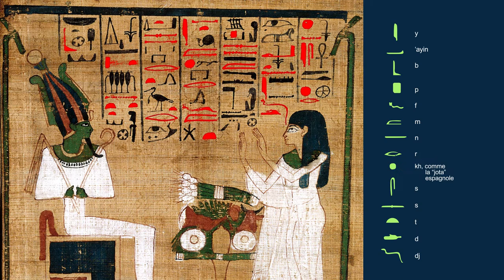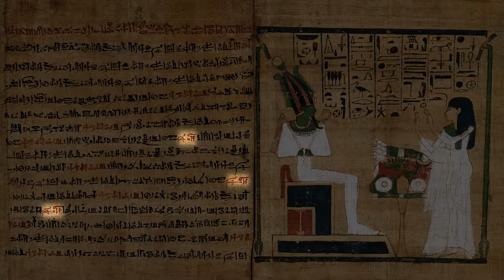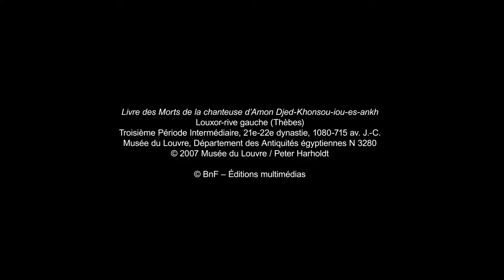Les écritures égyptiennes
L’écriture des Égyptiens est essentiellement phonétique. Vingt-quatre phonogrammes transcrivent l’équivalent de leurs consonnes, constituant l’alphabet égyptien. Toutefois, les signes peuvent aussi signifier ce qu’ils représentent, et les signes de l’écriture hiéroglyphique gardent un fort pouvoir graphique. Aussi, pour éviter les confusions, l’égyptien utilise des déterminatifs. Dans les inscriptions utilisant des hiéroglyphes, les signes disposés en lignes ou en colonnes se lisent toujours du haut vers le bas, et les êtres animés permettent de déterminer si le sens de la lecture va de droite à gauche, ou inversement. À côté des hiéroglyphes, l’Égypte a développé des écritures plus cursives comme le hiératique, qui fonctionne sur les mêmes principes. L’écriture hiératique est directement issue d’une simplification des hiéroglyphes. Mais un texte en hiératique, lui, se lira toujours de droite à gauche. Dans les textes en hiératique, les titres sont signalés en rouge. Les textes ne comportent pas de ponctuation, mais ils sont rythmés par des mots en rouge.

Découvrir le dossier « Les écritures dans l’Égypte et la Nubie antiques » sur les Essentiels de la BnF